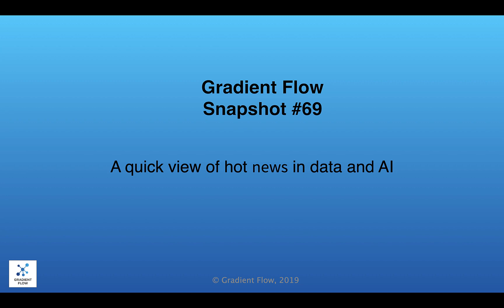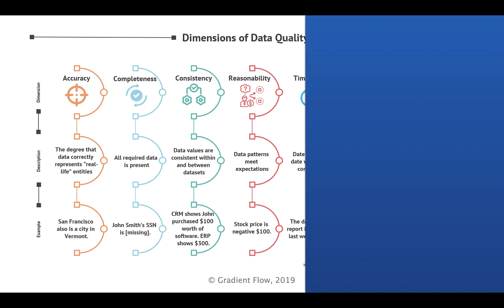Gradient Flow Snapshot #69: Data Quality Unpacked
Based on a recent Gradient Flow post by Kenn So and Ben Lorica